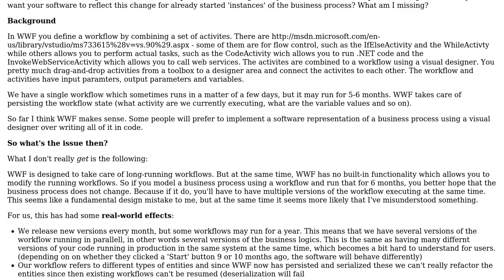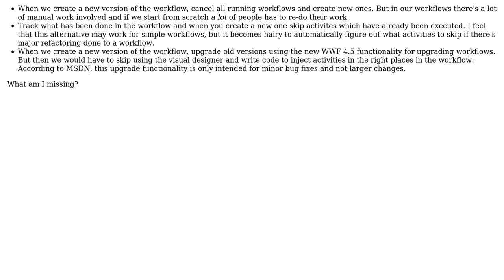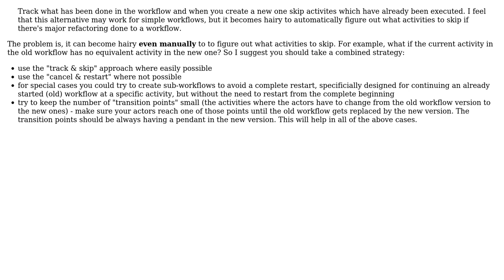Software Engineering: Workflow versioning (2 Solutions!!)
Software Engineering: Workflow versioning

With thanks & praise to God, and with thanks to the many people who have made this project possible! | Content (except music & images) licensed under CC BY-SA | Music | Images & others | With thanks to user Robert Harvey user Nitra user Doc Brown and the Stack Exchange Network Trademarks are property of their respective owners. You are responsible for your own actions.